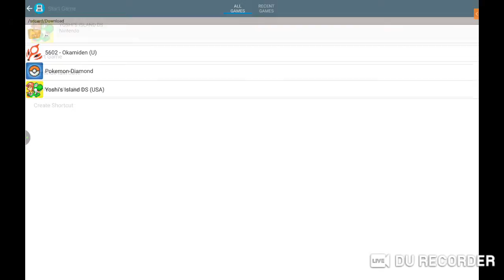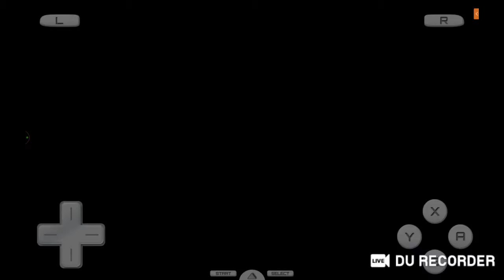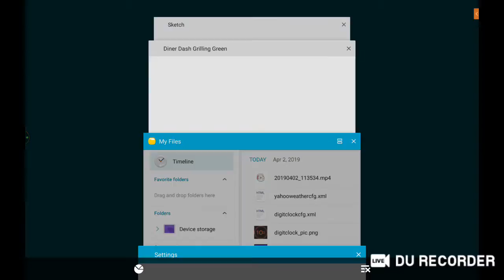Yoshi's Island DS and Alpaca World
spring timing!